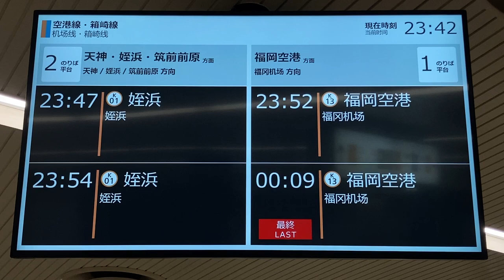【最終】福岡市地下鉄 博多駅 改札口 LCD発車標(発車案内ディスプレイ)